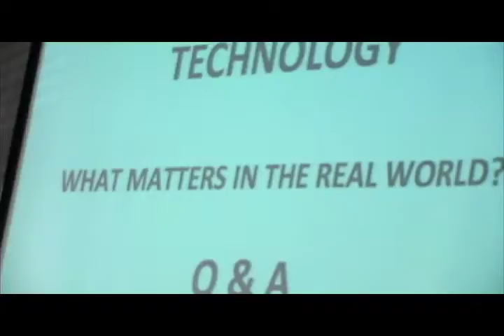Google and the College of Charleston: Innovation Through Technology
CS4HS: With Google's broad network and the College of Charleston's willingness to learn and grow, we have the makings of a rather beautiful relationship...

Courtesy of J.L. Nelson and Ben Wescott